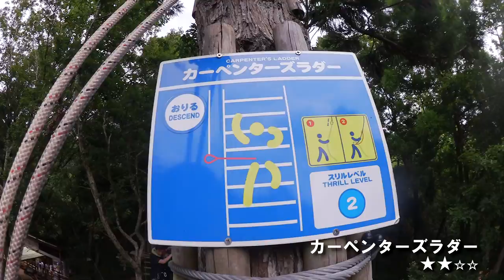ターザニア アドベンチャーコース2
『ターザニア・アドベンチャーコース2』の全アクティビティです。

このコースは「グランパブリッジ」「インディアンブリッジ」「ぐらぐらブリッジ」と、ブリッジ三兄弟の共演です。

施設名：ターザニア
住所：千葉県長生郡長柄町上野521-4

撮影時期：2015年8月